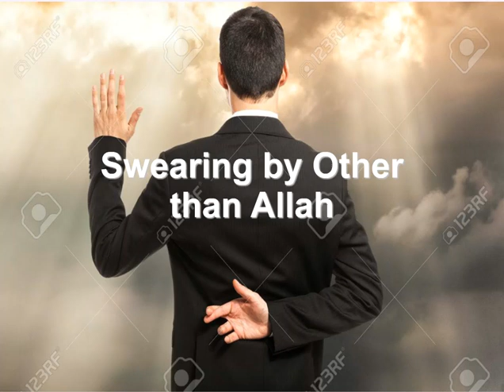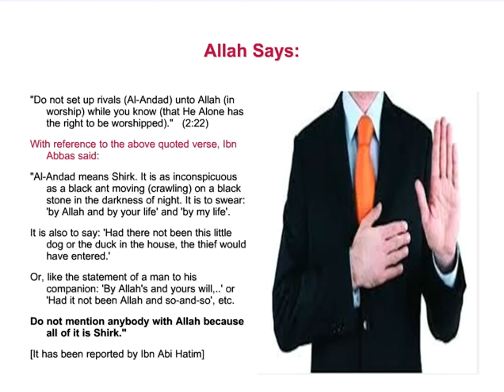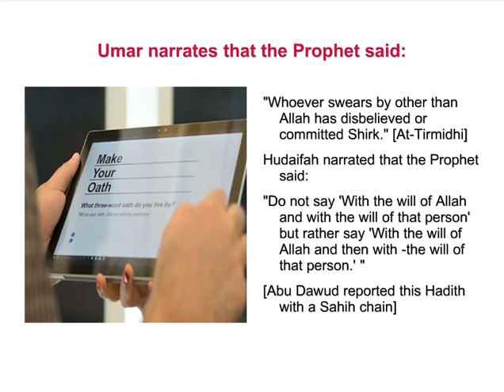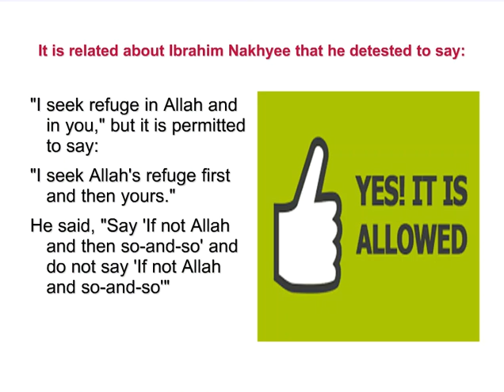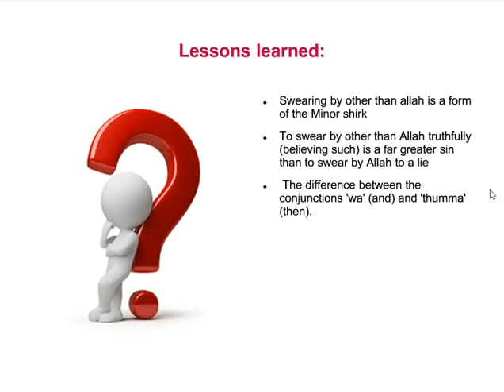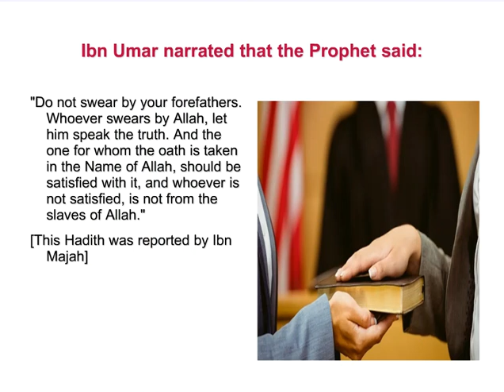Principles of Islam - Swearing by Other than Allah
Do not say 'With the will of Allah and with the will of that person' but rather say 'With the will of Allah and then with -the will of that person.' "
[Abu Dawud reported this Hadith with a Sahih chain]